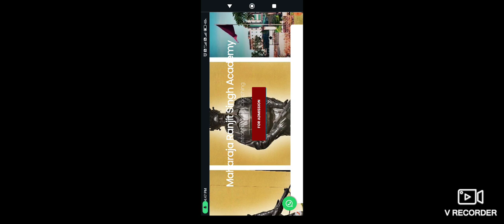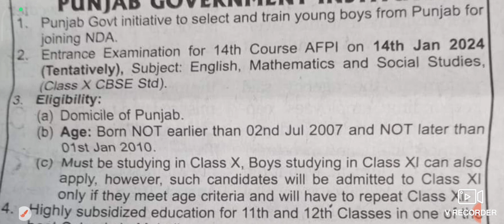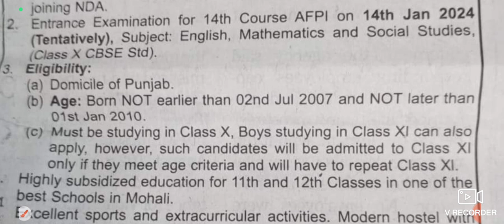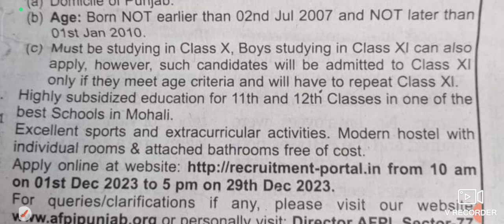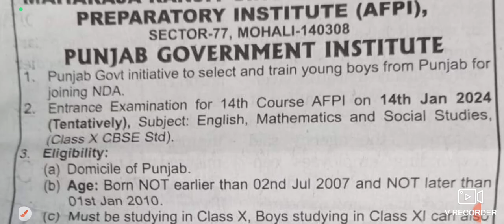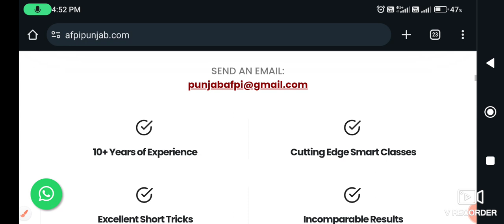Free Addmission For NDA। AFPI Maharaja Ranjit Singh Army Preparatory institute।Free NDA Coaching।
ETT ENTRANCE TEST। ett entrance test answer Key। ett answer Key objection Update।ett result

NIOS SC Decesion।NIOS D.El.Ed Supereme Court Decesion। क्या होगा 14 लाख अभ्यर्थी की डिग्री का?

ETT 5994 Joining Date। Education Minister Vidhan sabha Question Reply

ETT Entrance Test Admit Card link

ETT ENTRANCE TEST ADMIT CARD Instruction।। ETT ENTRANCE TEST ADMIT CARD।।

Economic classes for ETT Entrance Test

ETT Addmission 2023-25 Update। Entrance Exam ETT 2023।

ETT Combined Entrance Test। ETT Admission test।ETT Admission test syllabus

ETT Free Classes Topic Wise For Combined Entrance Test 2023-25।

Economic classes for ETT Combined entrance Test
Hindi grammar for ETT Combined entrance test

=PLgj54OWJkIz8FmFoDmq7QSU2vIxbdWbUt

Meritorious School Addmission Registration Start 2023-24। Meritorious School Addmission Process।

Economic classes for ETT second paper

Hindi grammar for ETT second paper